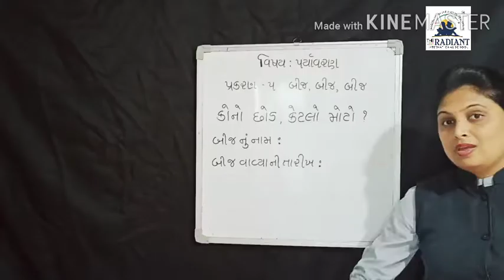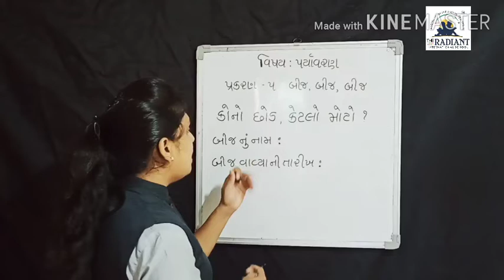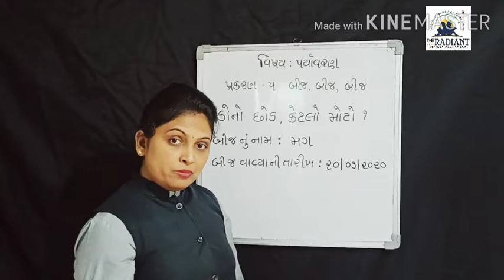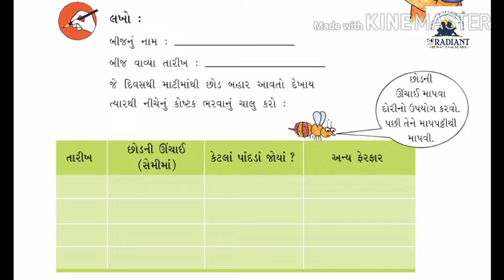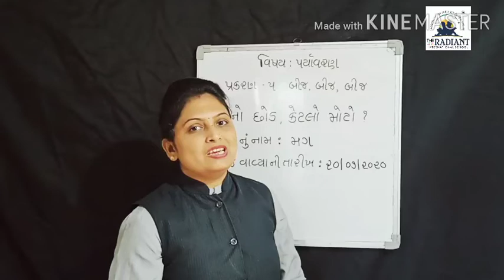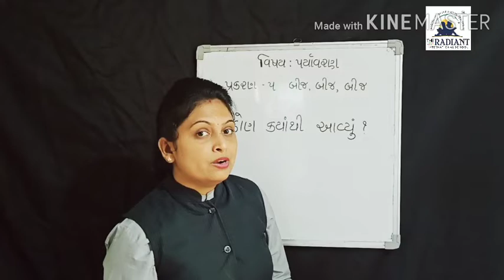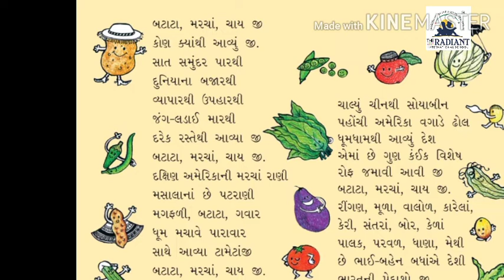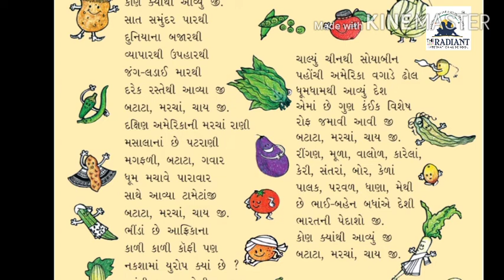GUJ MED STD 5 EVS પ્રકરણ ૫ ભાગ‌ ૪ 540p